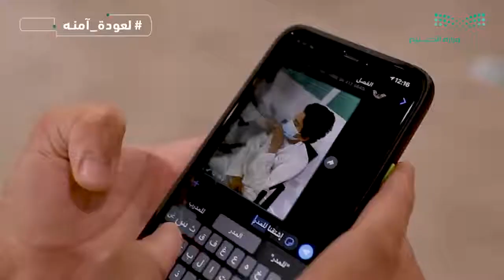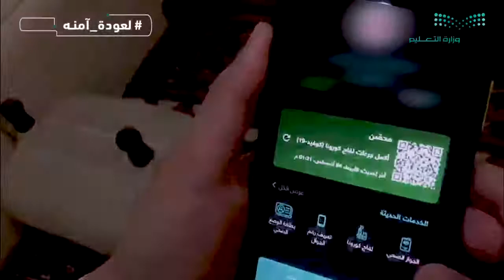لعودة_آمنة (خذوا الجرعتين) اشتقنا لكم...خلونا نشوفكم.تعليم_الشرقية@moe_gov_sa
لعودة_آمنة (خذوا الجرعتين) اشتقنا لكم...خلونا نشوفكم.